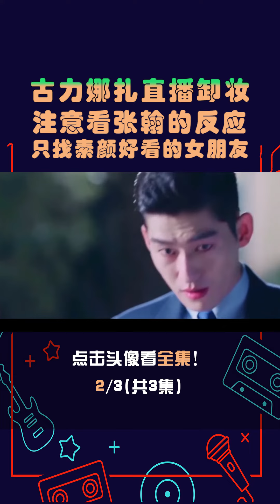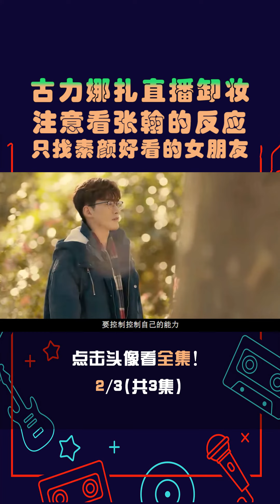2古力娜扎直播卸妆，注意看张翰的反应，只找素颜好看的女朋友